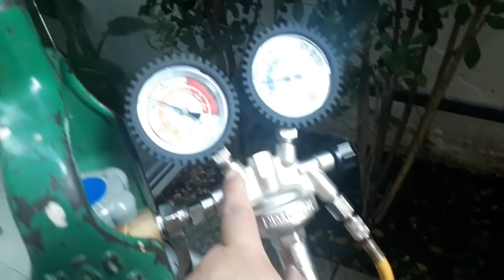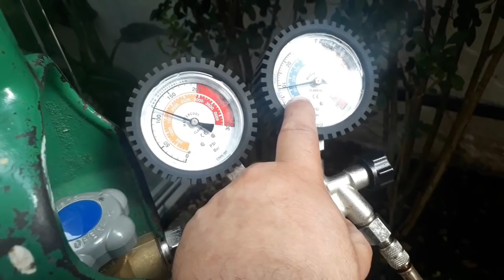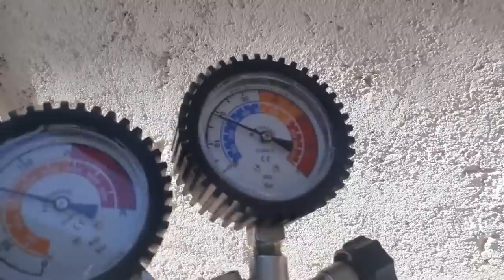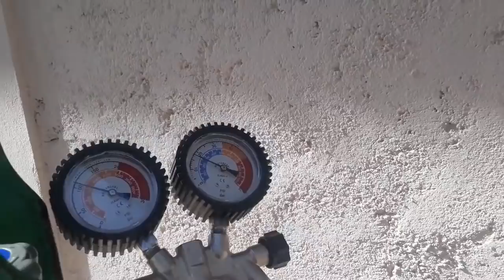como fazer limpeza na tubulação de ar com 141B aprenda o passo a passo nesta vídeo aula